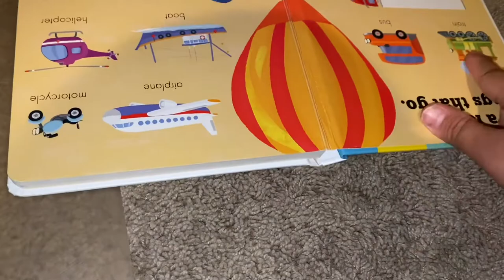We started potty training | Vlog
I can’t believe out two year old is starting to potty train ! We couldn’t be more proud !

Training underwear